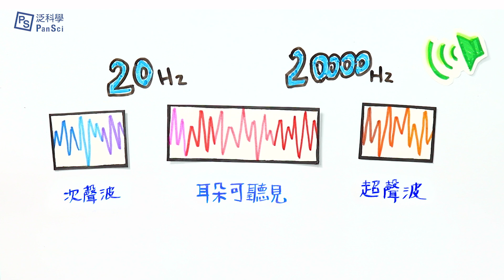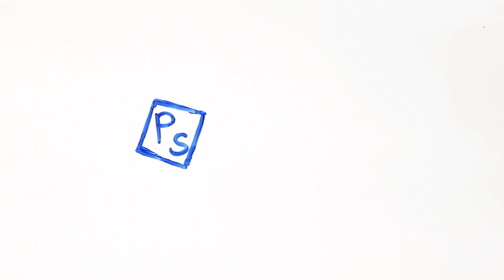靈異的頻率，鬧鬼現象怎麼來？｜Light科學 EP5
你有沒有過撞鬼的經驗？一個人的夜裡，總覺得有人在看著你？其實，這一切很可能都來自一個特別的頻率「次聲波」。

0:00 影片開始
0:13 次聲波實驗
0:50 次聲波如何產生

製作人　雅淇&品維
腳本　想不到標題的宣蓉
分鏡　一直想標題的宣蓉
繪師　擠不出標題的宣蓉
剪接　還是想不出標題的宣蓉
攝影    一週來兩天的薏琪
旁白    暑假變很忙的鈺筑
監製　幫忙想標題的品維

延伸閱讀：

靈魂有多重？如何研究鬼魂？鬧鬼又是怎麼一回事？